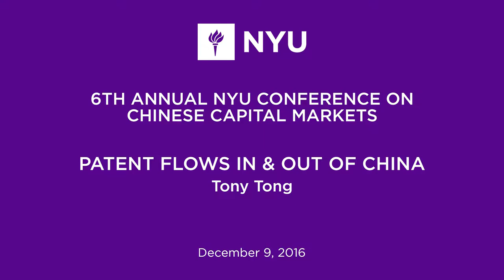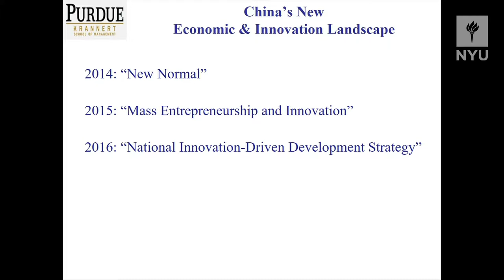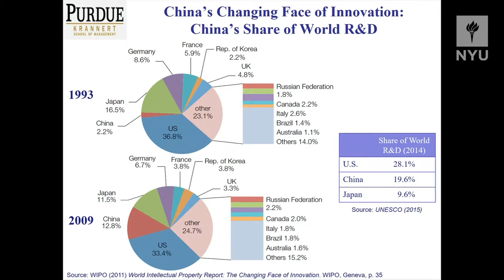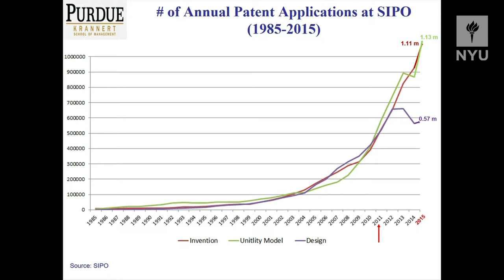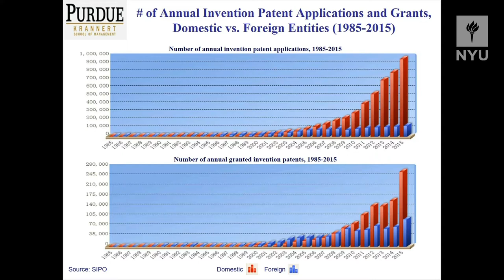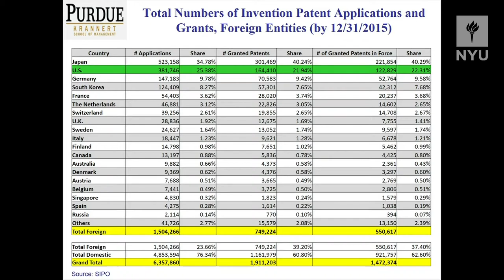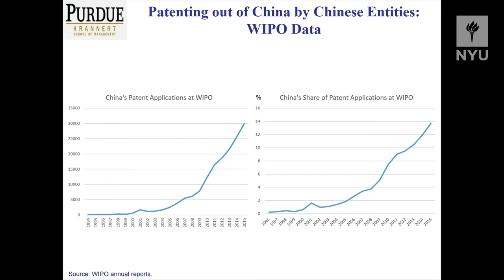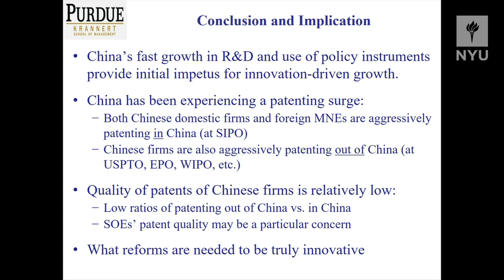Tony Tong: Patent flows in and out of China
The 6th Annual NYU Conference on Chinese Capital Markets
-- China's Future Economic Growth
December 9, 2016
Greenberg Lounge, NYU School of Law

Tony Tong is Professor of Management at Kra